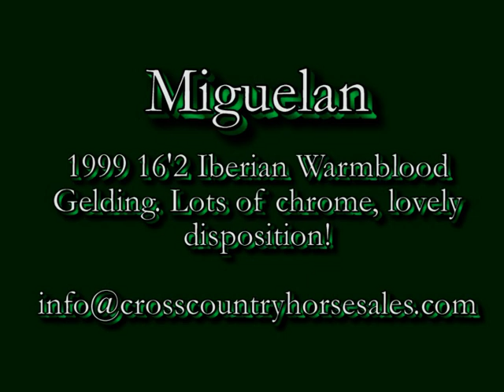Miguelan 16'2 Iberian Warmblood Flashy Mover, Lots of Chrome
Micki  is a 1999 16'2 flashy Iberian Warmblood gelding, lots of chrome and presence! He just recently started his dressage career with a professional trainer and shows great potential in this discipline. His movement is fluid and rhythmical with an outstanding canter. Micki has a great work ethic and he is ready to be shown at First Level, advancing fast in his training.

A true gentleman on the ground and under saddle, he rides out, has no vices and he goes western or english. Super horse that will be competitive in any discipline! Clean X-rays available. To approved home only.